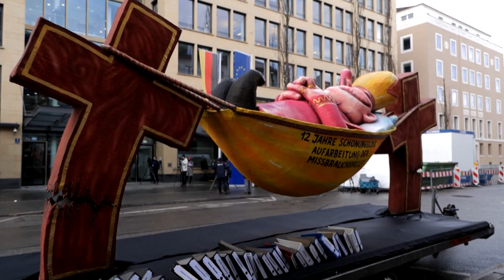Benedikt XVI. räumt falsche Angaben für Münchner Missbrauchsgutachten ein | AFP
Der emeritierte Papst Benedikt XVI. hat falsche Angaben für das Gutachten zum sexuellen Missbrauch im Erzbistum München und Freising eingeräumt. Dies sei ein Versehen gewesen, teilte sein Privatsekretär mit.